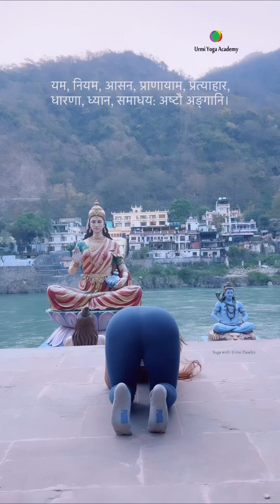April Vlog : - Goa-Ahmedabad-Delhi-Rishikesh-Jaipur-Goa | Solo Travel | Urmi Pandya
🕉️ URMI PANDYA  -  INTERNATIONAL YOGA TEACHER

Owner and Founder of URMI YOGA ACADEMY

Facebook - Yoga with Urmi Pandya
YouTube   - Yoga with URMI PANDYA